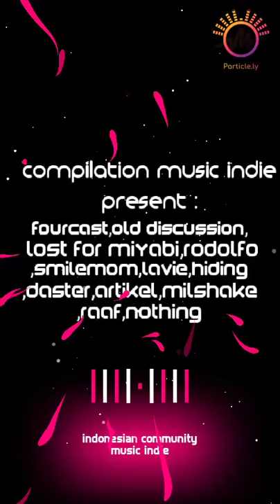Music indie compilation(cover)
Menuju kompilasi lagu musisi/band indie